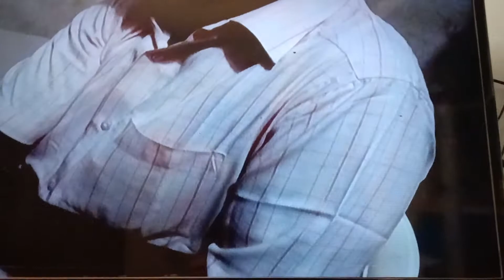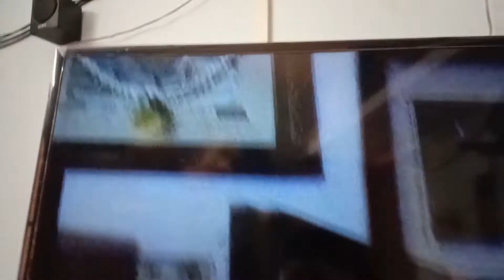Conversation with Muthuraku